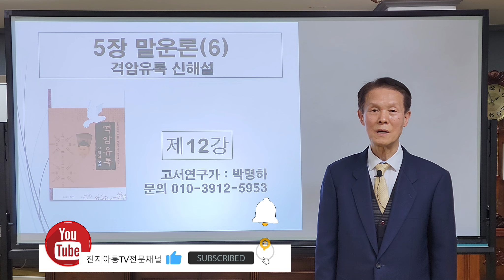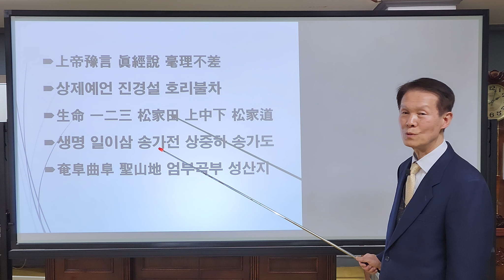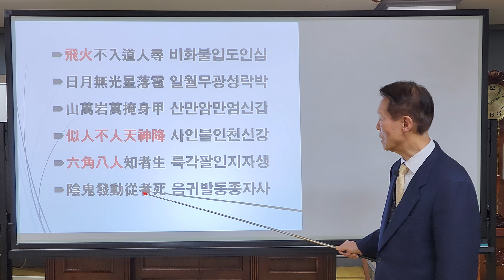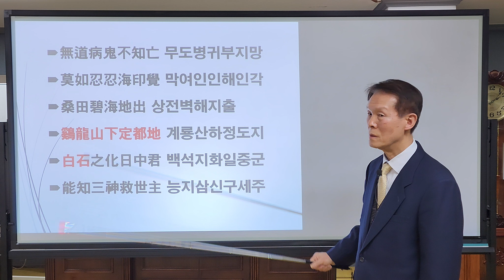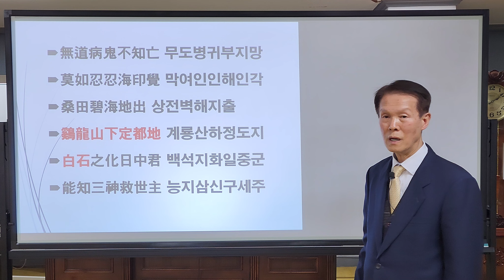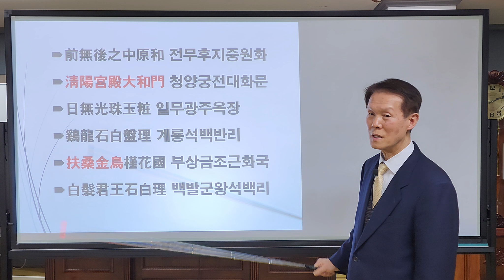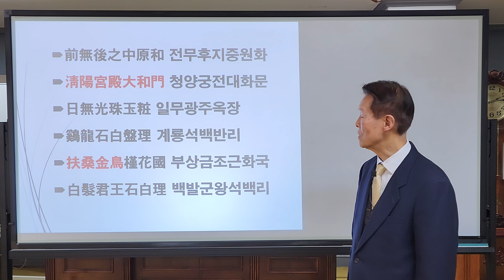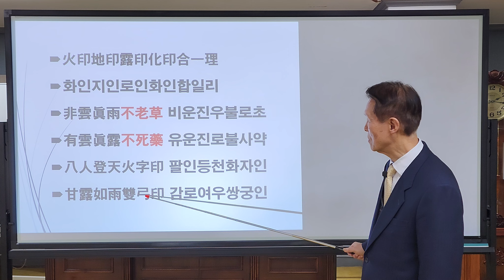12강 계룡산은 공주 계룡산이 아니고 정도령 즉 하나님의 신이 좌정하신 분(6도 81궁)을 말한다. 백석(白石)은 소사(素砂)를 의미한다 땅이 갈라지고 하늘이 무너지는 혼돈 속에서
제12강 말운론(6)_수정판, 십승촌을 나가면 죽음이요. 들어가면 영생이니라. 하늘 백성이 십승지에 있으니 붉은 기운이 해를 가리고 불과 연기가 달을 가려도 도적이 들지 못하므로 안심할 곳이라. 정도령으로부터 살마광선(殺魔光線)인 감로해인을 받으므로 사망권세를 쥐고 있는 마귀가 침범하지 못함을 뜻한다.
십승촌을 나가면 죽을 것이요 들어가면 살 것이니라. 예로부터 예언은 숨기고 감춘 글로서 머리를 숨기고 꼬리를 감추어 때가 이르지 않으면 깨닫지 못하게 한 글이니라. 자고로 십승은 궁을의 이치에서 나온 연유로 해서 십승의 도 아래에 그치라(머물라)고 했으며 십승의 도의 주인공인 육도삼략의 마지막 완성자이신 금운 정도령(6도 81궁)을 따르라고 말했던 것이니라.
먹지 못할 것은 없다고 사람들이 알고 있으나 어떤 것은 먹어서 생명이 되고, 어떤 것은 죽음에 이르는 것이 있느니라. 담배와 술을 좋아하는 자는 본심을 잃지 마라. 모두 다 원통하게 죽으리라. 초조삼계(艸早三鷄)에서 초조艸早는 풀 초(草), 삼계三鷄는 술 주(酒)자를 의미한다. 주(酒)자는 물 수(水) 자와 12지지의 유(酉)자로 되어 있고 유(酉)는 닭을 의미한다. 음양과(선악과, 마귀마음, 음욕)를 돼지같이 먹으면 비록 도를 찾는 군자라도 죽으리라.
이로움이 전전(田田)에 있으니 전전에서 십승의 조화가 나오느니라. 하나님의 예언 말씀은 진경이라 털끝만큼도 오차가 없으니 생명을 보전하려면 일차(一次)는 소나무 송(松), 이차(二次)는 집 가(家) 삼차(三次)는 밭 전(田)에 머물러야 하느니라. 즉 상(上)은 송(松), 중(中)은 가(家), 하(下)는 전(田)의 이치인 도(道)를 닦아야 하느니라.
이재송송(利在松松 임진왜란의 소나무, 이여송) 이재가가利在家家(병자호란 때는 집 안에 있어야 안전하다는 의미) 이재전전利在田田(천지개벽 시에는 십승의 도에 머물러야, 정도령을 만나야 살 수 있다.)를 말한 것이다.
십승 하나님이 계신 곳(성산지)에서 도를 닦아야 생명을 보전할 수 있느니라. 즉 정도령(6도81궁)을 만나서 십승의 도를 닦아야 살 수 있다는 것이다.
하늘에서 불(天火천화)이 날아올 때 성산지에 들어가서 천화(天火)가 들어오지 못하게 하는 도인을 찾아야 하리라. 해와 달이 빛을 잃고 별들이 우박처럼 떨어져 무서워서 수많은 산과 바위에 몸을 숨길 적에 사람 같으나 사람이 아닌 하나님이 강림하시리라.
천화(天火)를 아는 자는 살고 음귀(陰鬼=마귀)가 발동할 때 마귀를 따르는 자는 죽으리라. 무도한 자는 병을 일으키는 마귀의 공격을 받는다는 사실을 모르면 멸망 당하느니라. 무엇을 하든지 참고 또 참아서 해인을 깨닫는 것만 못하나니 해인만 깨달으면 쌍전벽해(桑田碧海) 즉 천지개벽이 된 선경에 들어가게 되리라. 정도령이 계룡산에 도읍을 정하느니라. 즉 소사에서 진리의 태양 같은 임금으로 오셔서 천지 공사를 하시니 삼위일체 하나님의 신이요 구세주이시며 소 울음소리 즉 진리의 말씀을 하시는 궁을의 신선이심을 알아야 하니라.
계룡산은 공주 계룡산이 아니고 정도령 즉 하나님의 신이 좌정하신 분(6도 81궁)을 말한다. 백석(白石)은 소사(素砂)를 의미한다.
땅이 갈라지고 하늘이 무너지는 혼돈 속에서 산과 강 어디에도 피하여 머물 곳이 없으나 소사에서 살아날 수 있으니 소사는 궁을 선경이요 영생의 하늘 복숭아를 심는 곳이니라.
창생들은 무슨 일로 처연한 곳으로 도는가? 천지 개벽이후 처음으로 즐거운 무극대도가 하늘에서 내려올 때 우리나라는 유사 이래 전무후무한 불사영생하는 진리의 중심국이 되리라. 하나님이 계신 맑고 밝은 궁전과 대화문(大和門)은 해와 달이 없어도 구슬과 보옥으로 단장된 듯 아름다운 빛이 나느니라.
대화문은 세상의 문이 아니라 화(和)한 마음, 갈등과 대립, 시기, 질투 등의 인간이 가지는 오욕칠정을 떠난 마음이요 나와 너의 상대성이 없는 마음이다. 천하만사를 화(和)한 마음으로 응하니 신선의 경지를 말함이다. 강증산 선생이 저술했다(증산선생의 유작이 아니라는 주장도 있음)는 중화경(中和經)의 화(和)를 말한다. 중(中)은 도의 체(體), 화(和)는 도의 용(用)이다.
화는 조화(調和)이다. 조(調)는 고를 조자인고로 튀어나오거나 들어가거나도 아니요. 고도의 절제를 의미하고 나라는 것이 없는 경지이다. 도를 닦는 자가 실생활에서 말과 행동을 통해 화(和)를 구현해내지 못한다면 헛일이다. 앵무새처럼 들은 것, 읽은 것을 읊어봐야 영생구원과는 아무런 상관이 없는 것이다. 앵무새가 아니라 말없이 천공을 유유히 날아 흔적도 알 수 없는 천년 학이 되어야 할 것이다.
낙반 사유의 십자 이치로 나와서 소사에서 천지 공사를 하는 정도령은 부상(扶桑=신비한 나무)이요 금구조(金鳩鳥=금비둘기)이다. 금운을 따라 무궁화 조선에 온 백발군왕이다. 오행으로 볼 때 부상은 나무로서 목이요 금구는 금에 해당한다. 금목합일의 정도령 계룡의 뜻이 내포되어 있다. 도를 깨닫지 못하고 무지하면 죽으리라. 도를 깨닫는 사람들이 맺힌 원을 푸는 세상이 오느니라. 비와 같이 내리는 감로해인을 설명하자면 천인 지인 인인의 삼풍해인이 있는데 비처럼 내려서 세 번 피어나고 또 변화해서 피어나니 화인(火印) 지인(地印) 로인(露印)이며 화인(化印)은 삼인(三印)을 합하여 하나로 됨이로다.
구름 없는 하늘에서 내리는 진짜 단비가 불로초요 구름 형상을 한 진짜 감로가 불사약이다. 불이 하늘로 오르는 형상을 한 것이 화인이다. 감로가 비와 같이 내리는 것이 쌍궁(궁궁=십승)의 해인이다.

- 끝 -